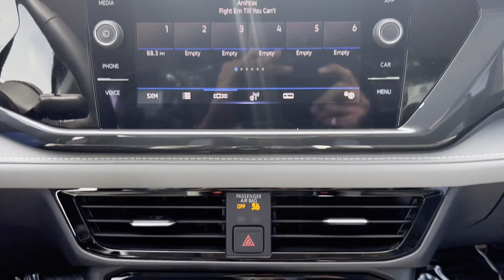2024 Volkswagen Taos SEL Newton, Lafayette, Branchville, Hampton Township, Fredon Township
Volkswagen World of Newton is located at 66 Hampton House Rd, Newton, NJ 07860 and can be reached by phone via . We are your top choice when it comes to New and Pre-Owned Volkswagen vehicles in Newton, Lafayette, Branchville, Hampton Township, Fredon Township, New Jersey.

2024 Volkswagen Taos SEL 3VV4X7B27RM064603 Video

With our large New Volkswagen Inventory, we have the perfect new car, truck or SUV to fit your needs!

With our large Pre-Owned Inventory, we have the vehicle you’re looking for!

Thank you for considering Volkswagen World of Newton as your premier New Jersey Volkswagen dealer. We look forward to helping you with all your new car needs and hope to see you soon!